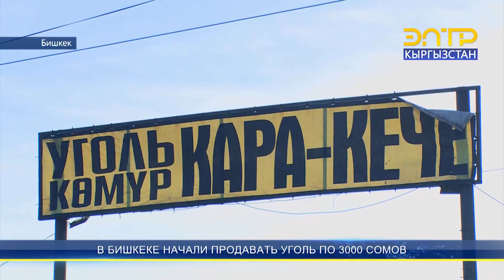В БИШКЕКЕ НАЧАЛИ ПРОДАВАТЬ УГОЛЬ ПО 3000 СОМОВ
В Бишкеке уголь по 3 тыс. сомов за тонну продают на улице Мурманская 1Б/1. Чтобы уголь не забрали перекупщики, покупателей пускают только по паспорту или пенсионному удостоверению. Имеются ограничения – не больше двух тонн на одну семью. Доставкой угля занимается государство, выделив большегрузные машины для перевозки топлива. Ограничение планируется снять в начале декабря, когда топливные базы наполнятся необходимым количеством угля.